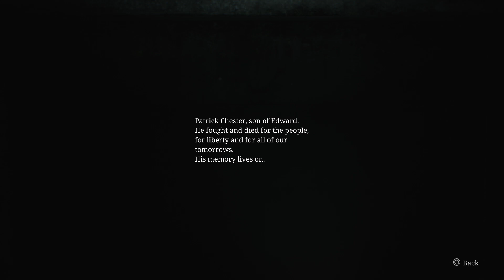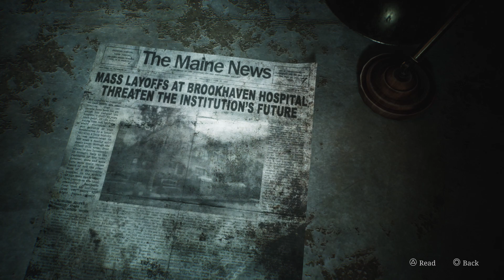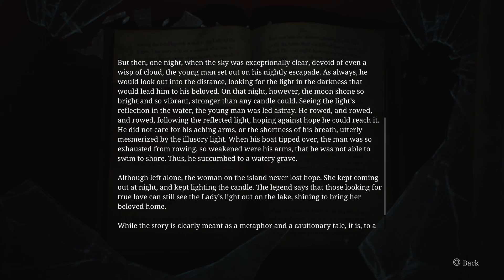Silent Hill 2 Remake (Hard/Hard) Pt.16: That Way Madness Lies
It's a rather pleasant stroll through Silent Hill, all being equal. We chat game design and my thoughts so far on the Remake as we follow the breadcrumbs around town.